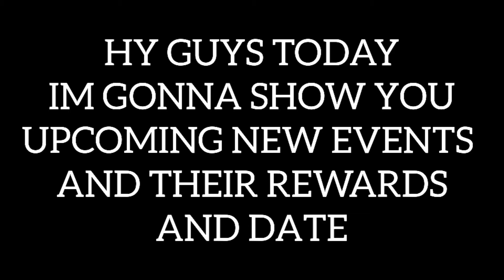NEW UPCOMING EVENTS AND CHALLENGES AND REWARDS IN PES MOBILE 2021 | PES CLUB